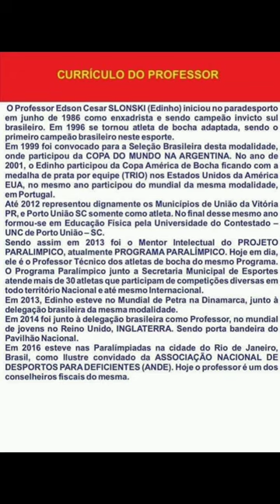minhas palestras edinho palestrante coach 💡🔦👨‍🦼